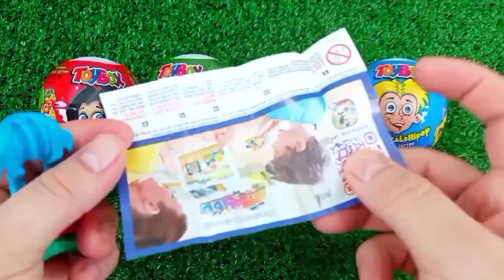ASMR MUKBANG Watermelon Desserts Cutting Rainbow. Lollipo Cutting Rainbow.Gummy Candy